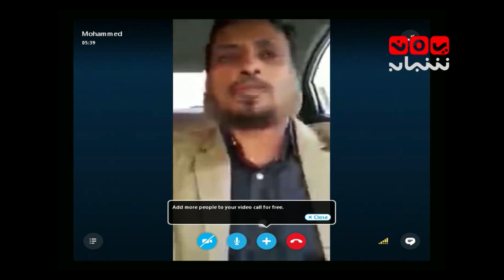حديث المنتصف معركة مأ رب والاستعداد لمعركة صنعاء مع عدد من الشخصيات العسكرية 20-9-2015